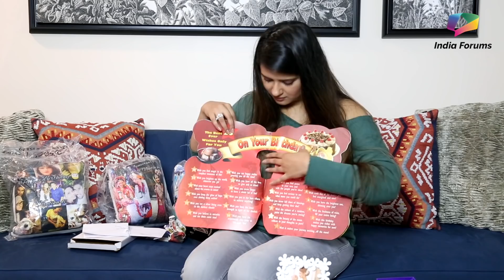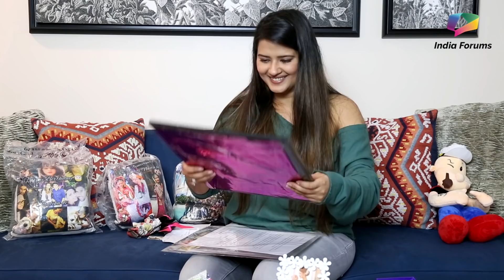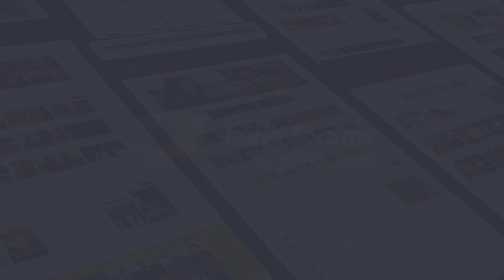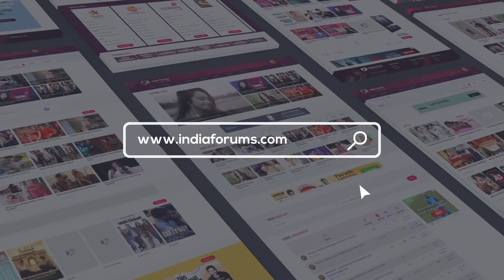Kratika Sengar Dheer Receives Gifts From Her Fans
Kratika Sengar Dheer receives birthday gifts from her fans.